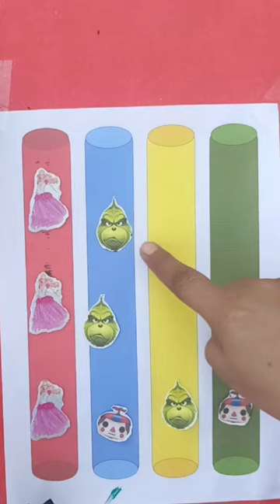let's play /Barbie/mr grinch tube puzzle game#viral